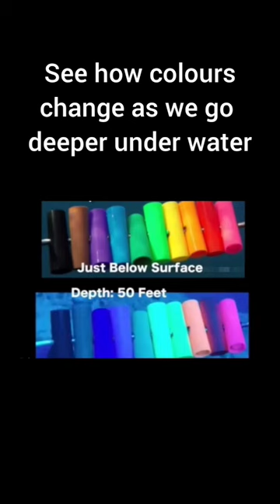See how colours change under water 🤯🤯